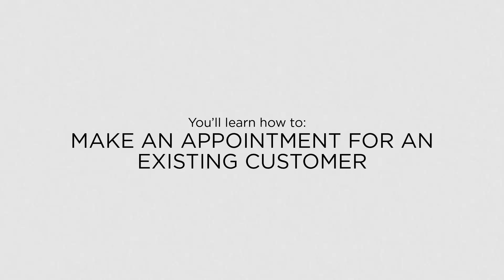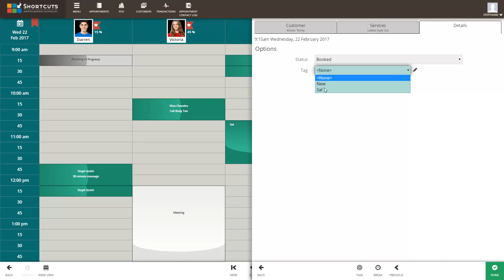Shortcuts Live - Making an appointment for an existing customer